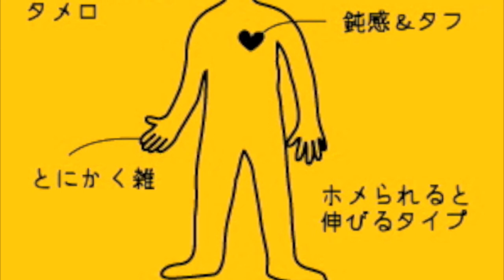H. Nachi - 他愛のない関係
words & music by H. Nachi. basic track was recorded by H. Nachi himself in 2001. additional recording was done by him on Oct 17th, 2009. all instruments were played by him.